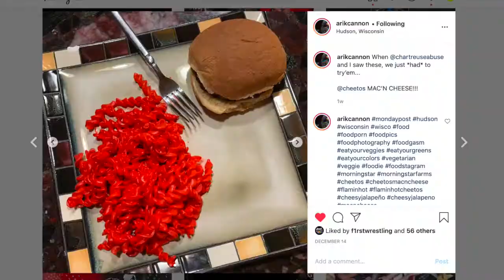We Tried Cheetos Mac N Cheese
The gang got back together to try some Flaming Hot Cheetos Mac N Cheese!